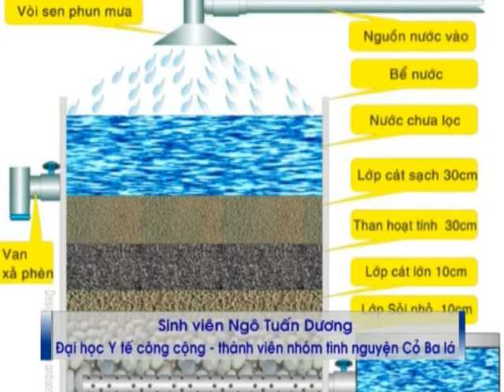Phóng sự nước sạch thôn Pá Hu - Nhóm tình nguyện Cỏ Ba Lá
pá hu